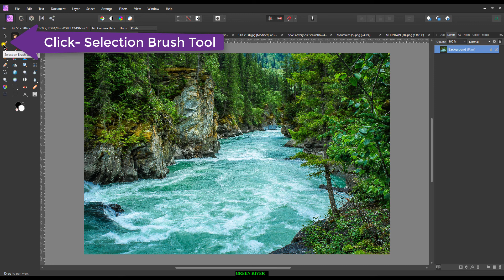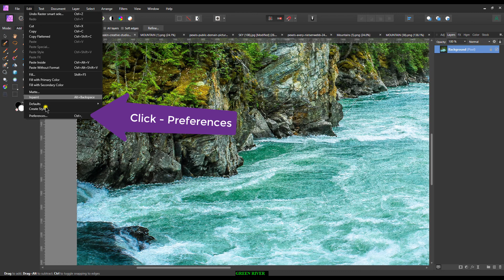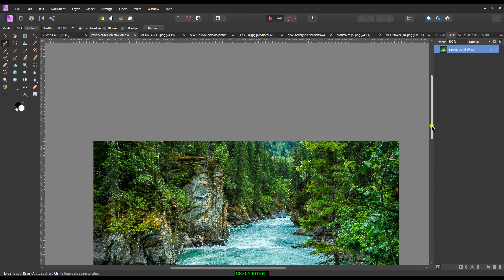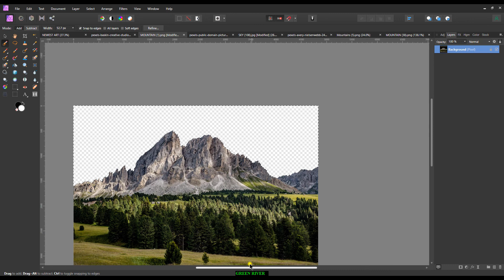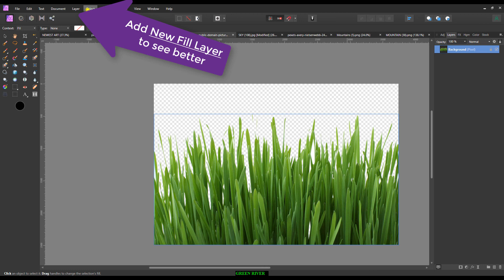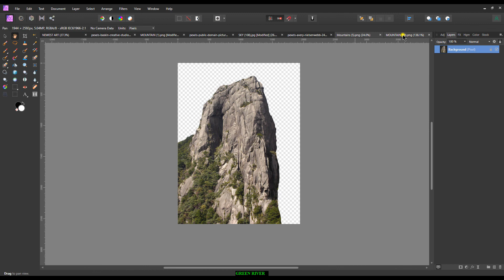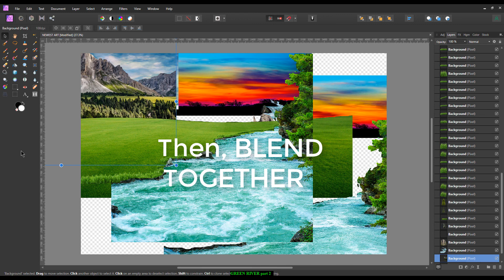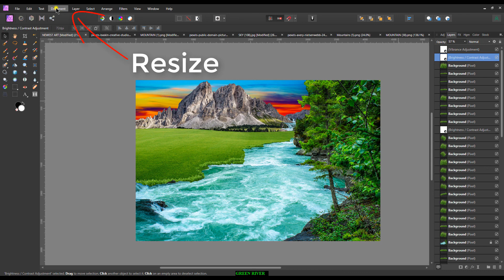Affinity Photo - Creating A Virtual Reality World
"Affinity Photo is my favorite Photo Editing Software, so far!"
Artist Ed D Killion.